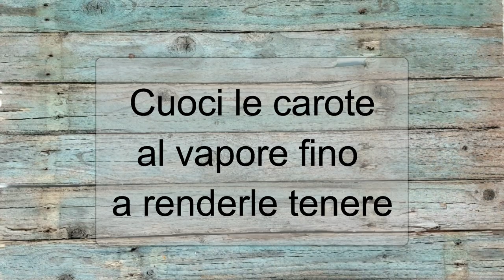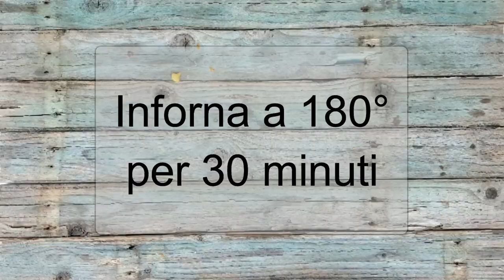TORTA ALLE CAROTE e ARANCIA SOFFICISSIMA e SUPER GOLOSA | PERFETTA PER PASQUA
😀  LEGGIMI 😀 Clicca su ⬇"Mostra Altro"⬇

Ieri avevo voglia di qualcosa di goloso da preparare e visto che siamo ormai sotto Pasqua ho deciso di preparare una torta alle carote e visto che è davvero buonissima ho voluto registrare al volo il video! Spero vi piaccia!

INGREDIENTI
250g Carote
240g Farina tipo2
100ml Olio semi
115g Zucchero di canna
3 cucchiaini Lievito per dolci
2 Uova intere
1 Albume
1 Arancia (buccia)